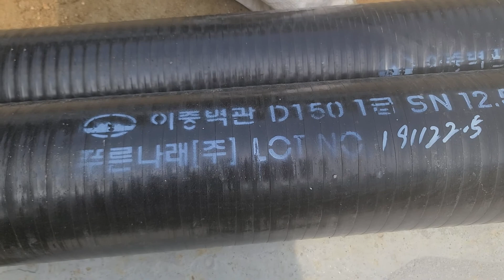강화도 토목공사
토목공사 단지에 조경석쌓기, 자연석쌓기, 간사석쌓기, 연못만들기, 배수로공사, 상수도공사, 측구관공사, 도로포장공사, 건물 기초공사까지 다양한 공사 내용이 있습니다...